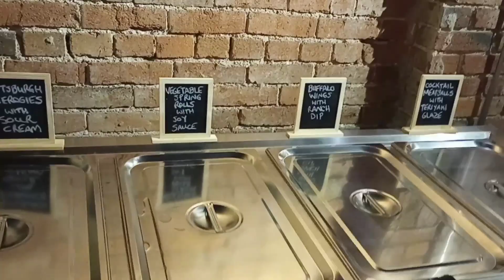New Year's Resolution | Series 1 Clips From Week 2's Progress!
BERKSHIRE HATHAWAY HOMESERVICES THE PREFERRED REALTY
5301 Clairton Blvd
Pittsburgh, Pa 15236
Leah Massey